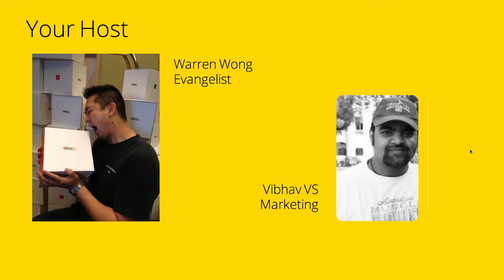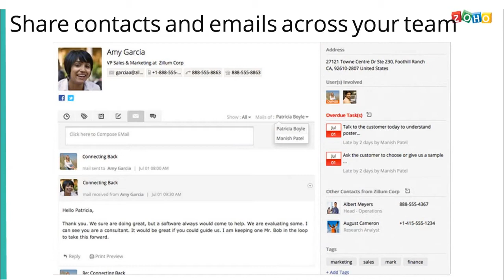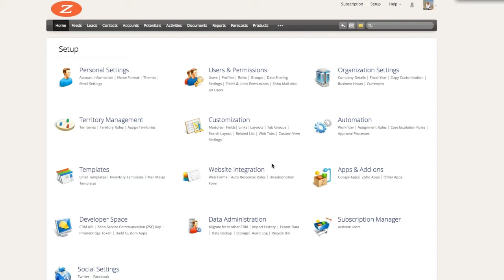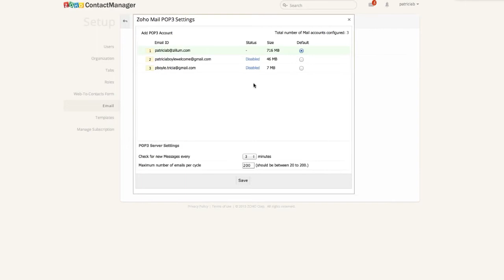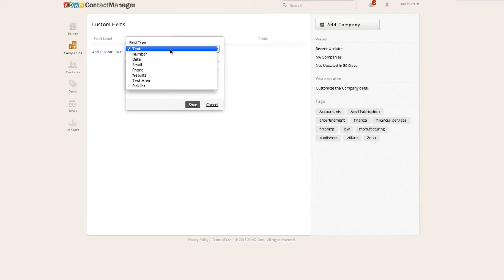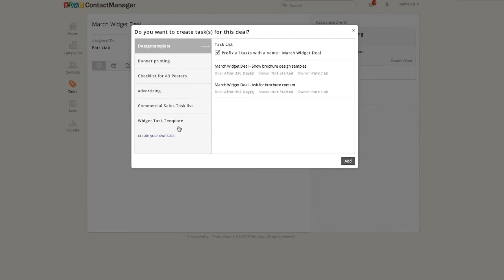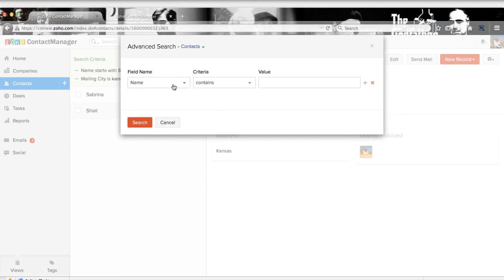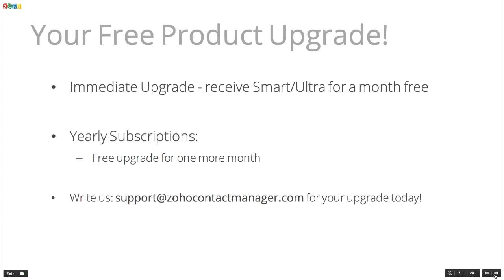Zoho ContactManager: Your Small Business Companion for 2015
Looking at something simple to organize your contacts, manage leads and grow your sales pipeline?
Zoho ContactManager might be the ideal tool for your small business. Never miss out on important updates using Feeds. Zoho ContactManager is the best tool to take your small business to the next level.